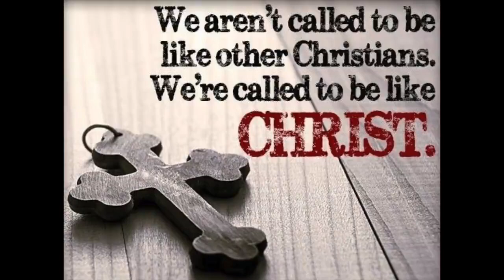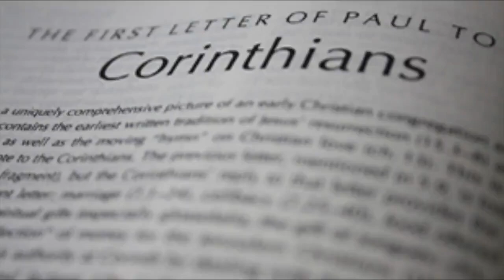Body and blood of Christ feast or Corpus Christi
Tamil reflection by Rev Fr. John Joseph Kennedy CSsR. Happy feast day to you all.